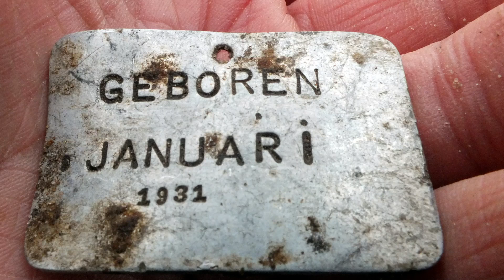Children's Tags Unearthed At Nazi Death Camp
Archaeologists have unearthed the identity tags of four children murdered by the Nazis at Sobibor death camp in eastern Poland. Each metal tag is different and was likely given to the children by their parents prior to being separated from them. The parents may have hoped the ID tags would help the children be returned home, according to Yoram Haimi, an archaeologist at the Israel Antiquities Authority, who is part of a team excavating the site.

For the science geek in everyone, LiveScience.com breaks down the stories behind the most interesting news and photos on the Internet, while also digging up fascinating discoveries that hit on a broad range of fields, from dinosaurs and archaeology to wacky physics and astronomy to health and human history. If you want to learn something interesting every day, LiveScience is the place for you.